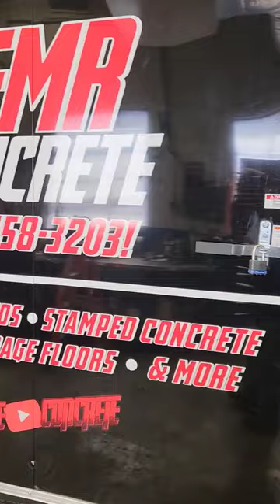Truck and Trailer Graphics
Making Erik's truck look good